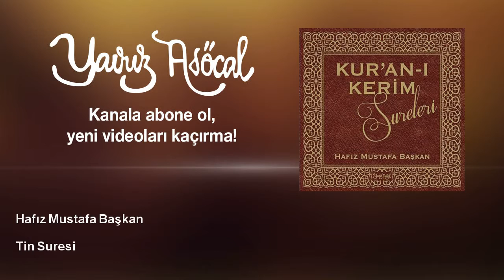Hafız Mustafa Başkan - Tin Suresi